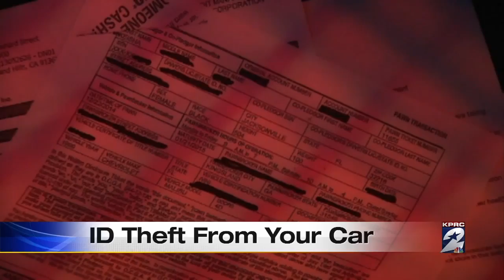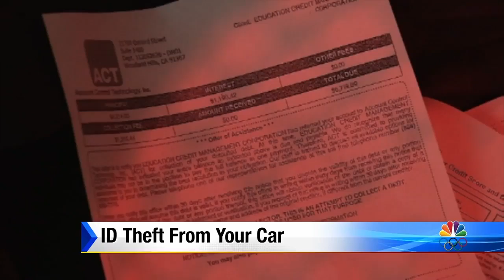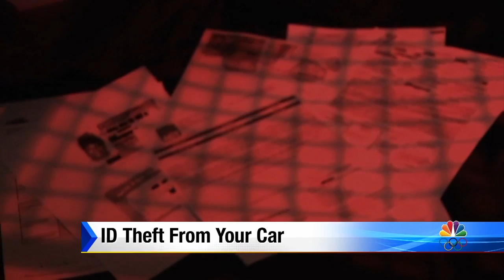ID theft from your car